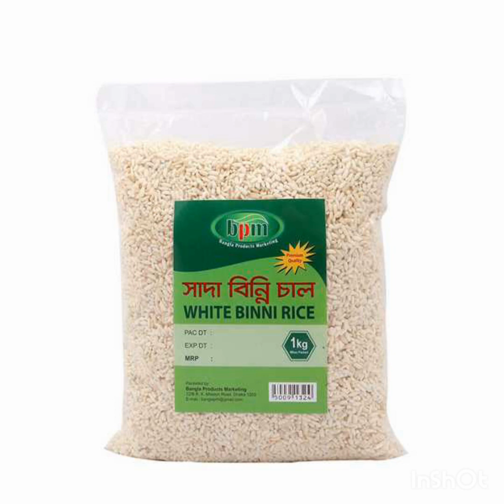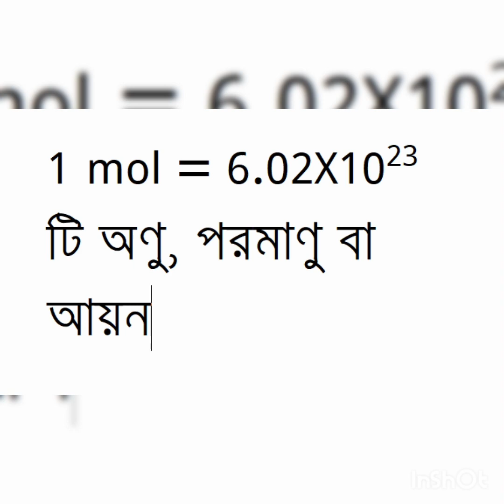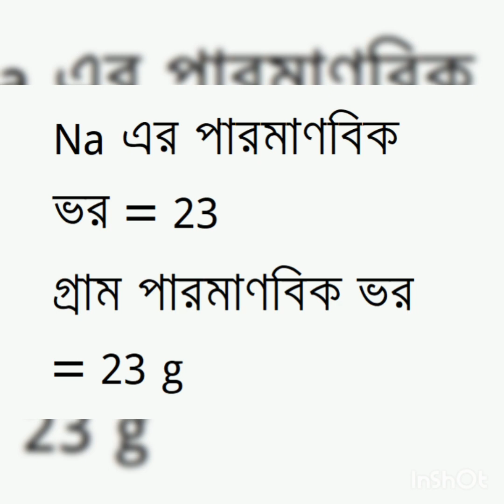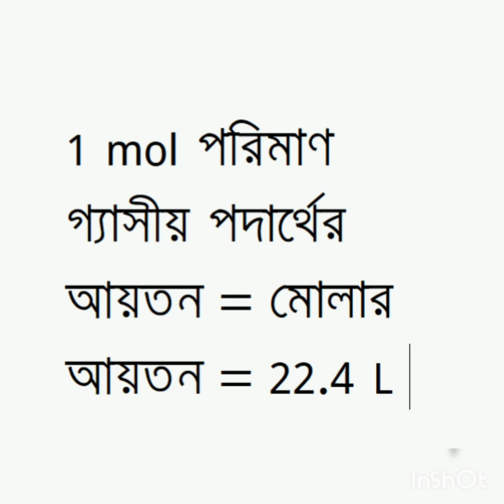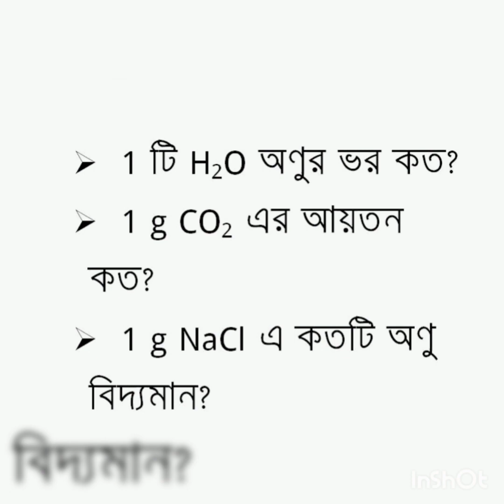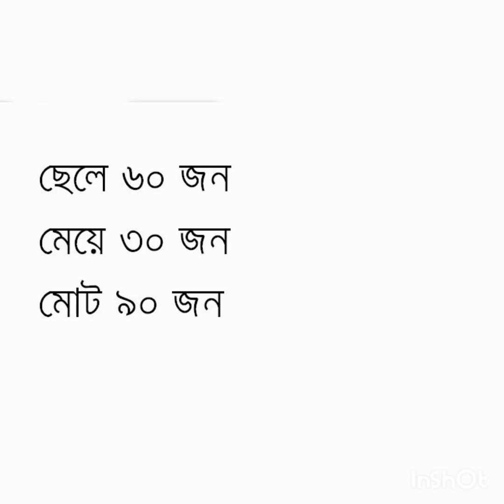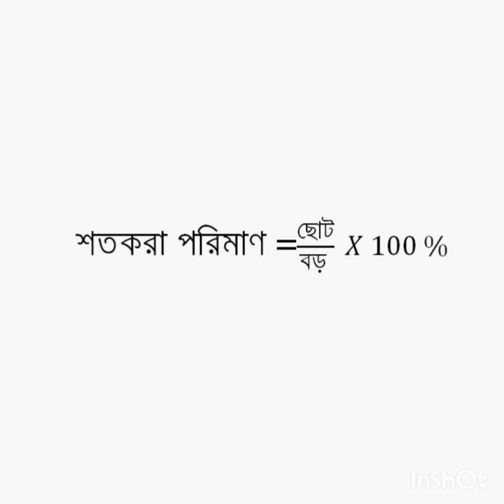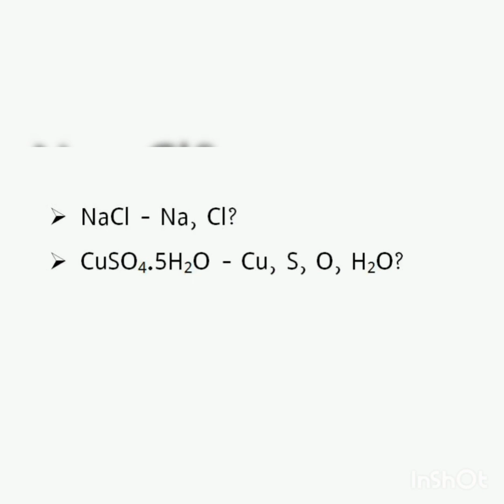মোলের ধারণা | যৌগে মৌলের শতকরা সংযুতি | রসায়ন | নবম দশম শ্রেণি | ষষ্ঠ অধ্যায় | লেকচার ১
নবম দশম শ্রেণির রসায়ন বইয়ের খুবই গুরুত্বপূর্ণ একটি অধ্যায় ষষ্ঠ অধ্যায়। মোলের ধারণা ও রাসায়নিক গণনা। আজ এখানে আলোচনা করা হয়েছে এই অধ্যায়ের প্রথম লেকচারে মোলের ধারণা ও যৌগে মৌলের শতকরা সংযুতি নির্ণয় নিয়ে। লেকচারটি পুরোপুরি নবম দশম শ্রেণির উপযোগী করে বানানো এবং যতটা সম্ভব সহজ করে আলোচনা করা হয়েছে। আশা করি এই লেকচার শেষে এই দুটো টপিকে আর কোন সমস্যা থাকবে না। তাও যদি কোন জিজ্ঞাসা থাকে তাহলে কমেন্ট সেকশনে জানাতে পারো।

পরবর্তী লেকচারে এই লেকচারের সমস্যা গুলো সমাধানের সাথে সাথে অন্য টপিক নিয়ে আলোচনা করা হবে।

রিয়াদুল রিয়াদ
Chemistry By Riad